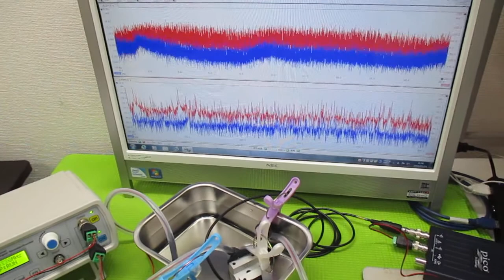メガヘルツの超音波発振制御実験：表面弾性波の観察 ultrasonic-labo